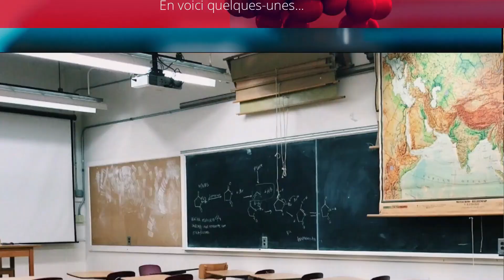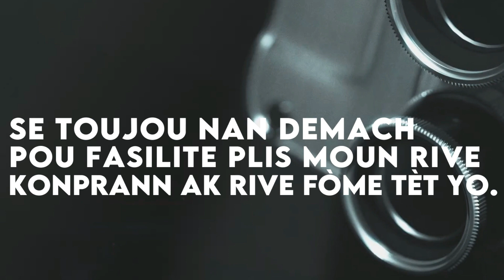Chita pale ak @VWASA05 vwa san vwa yo. E|228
À l'occasion de la célébration de la 11e journée internationale des enfants de rue, nous avons reçu Savio Myriamo ESTIMÉ, journaliste reporter de Savio Ayiti, qui se veut une référence dans la quête du bien-être des enfants abandonnés.

En tout premier lieu, nous avons évoqué l'origine de cette structure avant de parler de certaines réalisations qui ont permis à des jeunes de rues de trouver une famille ou un troit. Comme le cas de Fernado Major, Francesca, Davidson etc.

Plus loin, le jeune journaliste nous explique les différentes stratégies qu'ils vont mettre en place pour mieux subvenir aux besoins des enfants démunis. Savio Ayiti "Se vwa san vwa yo" à scandé ce dernier qui invite la population à agir maintenant afin qu'il garantisse un lendemain meilleur aux enfants abandonnés dans les rues.

Chapitres:
00:00 Intro
02:39 kisa  @VWASA05 ye ?
24:02 Conclusion